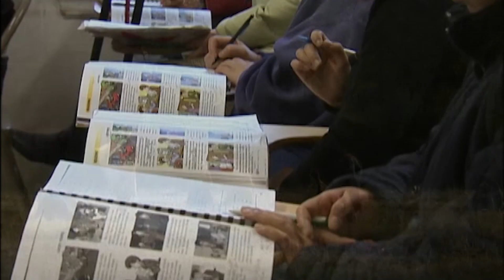Western Union Foundation $100 Million Celebration Video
Video celebrating the Western Union Foundation’s milestone of surpassing US$100 million in charitable giving around the world since its inception.  The Western Union Foundation, a separate §501(c)(3) recognized United States charity supported by The Western Union Company, its employees, Agents, and business partners, works to support education and disaster relief efforts as pathways toward a better future.